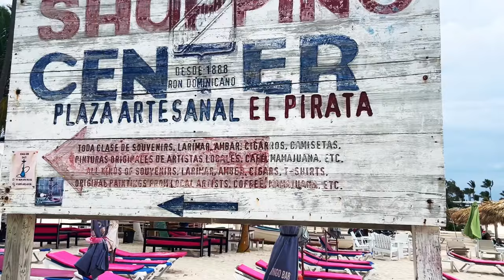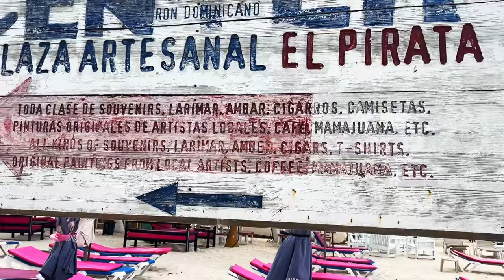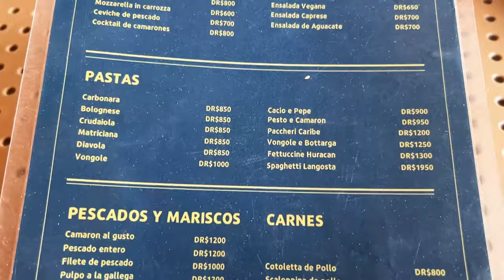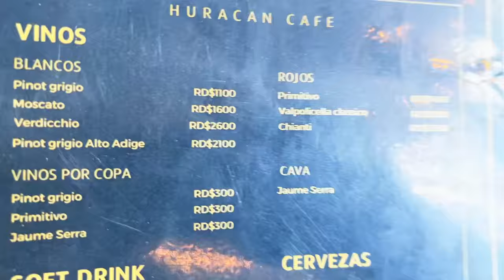Dreiste Hotel-Betrüger in der Dominikanischen Republik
Roman Topp